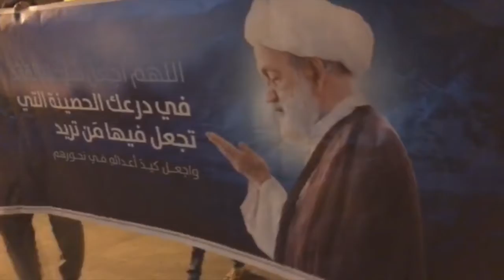حشود غفيرة تتظاهر في بلدة أبوصيبع تضامناً مع آية الله قاسم ورفضاً للحصار المفروض عليه 22/12/2017